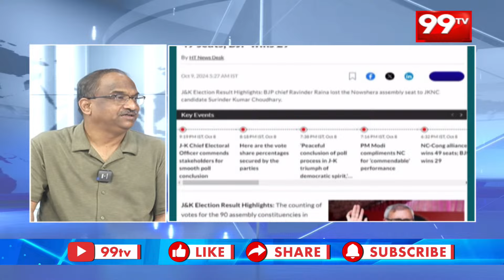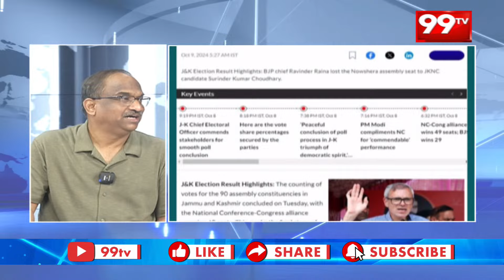హర్యానా లో కాంగ్రెస్ ఓటమికి కారణాలు..?బీజేపీ ప్లాన్ పై ప్రొఫెసర్ అనాలసిస్ | Prof Nageshwar Analysis